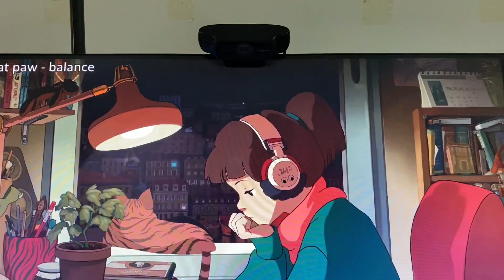Never Give UP! - هرگز تسلیم نشو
این مهم ترین ویدوی منه بچه ها، امیدوارم خوشتون بیاد و حتما تا انتها ببینیدش
دوست داشتید ساب یادتون نره